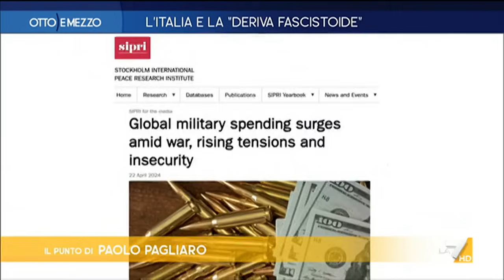Otto e Mezzo 23/04/2024